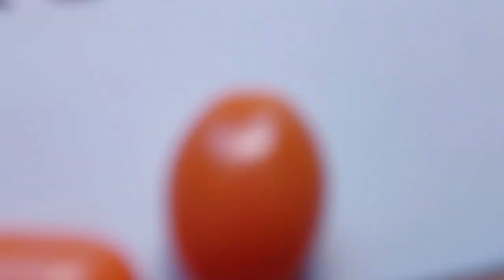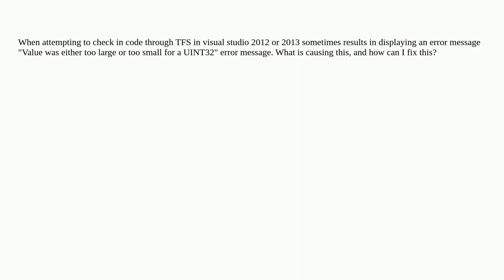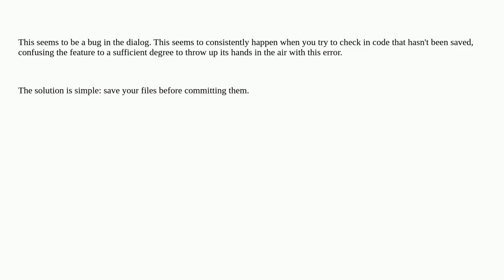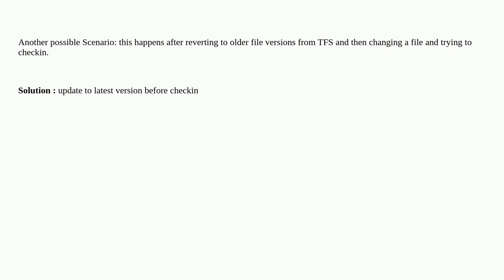Attempting to check in code through TFS results in "Value was either too large or too small for a...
Attempting to check in code through TFS results in "Value was either too large or too small for a UINT32" error message

A special thanks goes out to the community

  visual-studio-2015 visual-studio-2013 visual-studio-2012 team-foundation-server